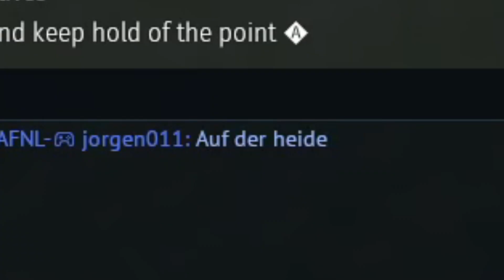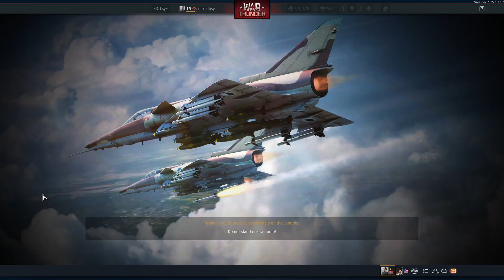When playing Germany is actually fun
yes yes even i sometimes can have fun in this game!
What a suprise i know!
ALSO SO CLOSE TO 2K AAAAAAAAAAAAAA